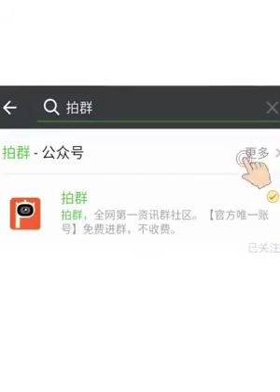Koleksi Pengemis Kantoi Penipu - MotifHidup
Banyak pengemis menggunakan taktik kotor untuk memperolehi wang. Antaranya ..

MotifHidup menyediakan info-info terkini yang sedang viral di Malaysia dan di luar Malaysia.